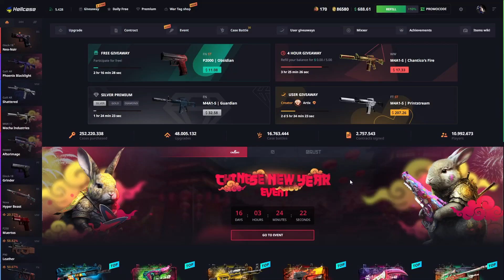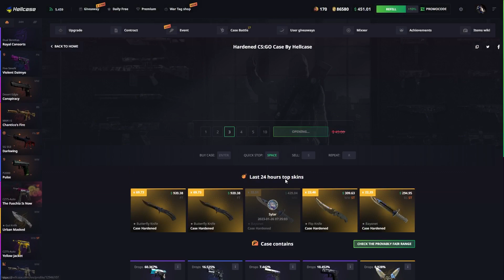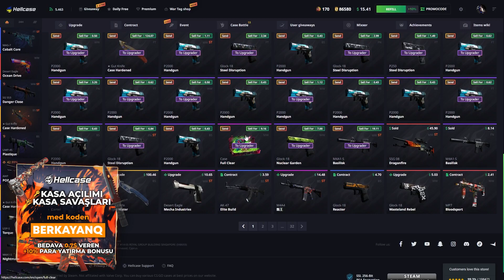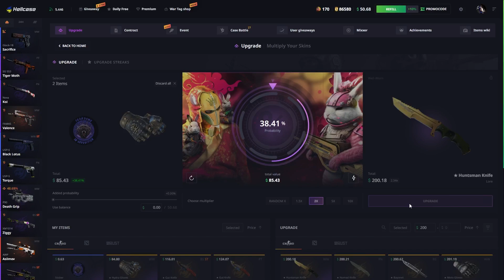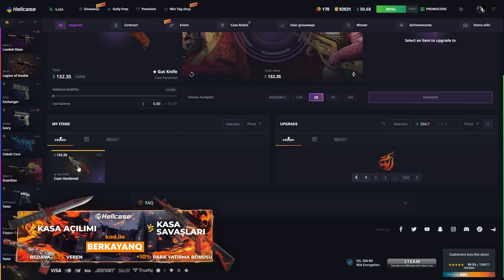HARDENED KASASINDAN 5 TANE VURDUK!? | HELLCASE PROMO CODE | HELLCASE KASA AÇILIMI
👉- Bedava bakiye ve Deposit bonusu almak için - Linke tıklamanız yeterli.

- To get a free balance and Deposit bonus, simply click the

🔥 - HARDENED KASASINDAN BIÇAK VURDUK!? KAÇ DOLAR ? | HELLCASE PROMO CODE | HELLCASE KASA AÇILIMI